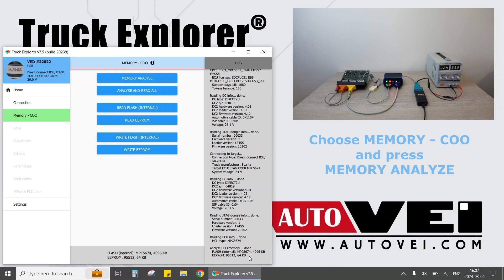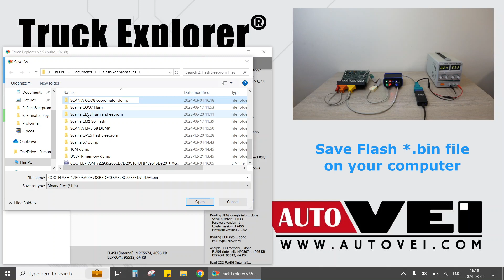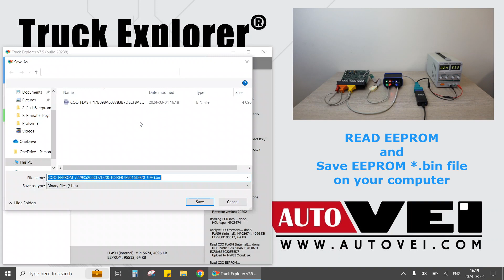SCANIA COO8 coordinator read/write/clone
Full read/write Scania COO8 control unit by JTAG mode.
MPC5674 Flash and Eeprom.

Need to open control unit.

Requirements:
VEI V6/V7 device
Direct Connect 2U tool with OBD2 power cable
DC2U-COO8 cable
DC2U-ISP-JTAG+BDM dongle
DC2U-JTAG8 open flex adapter
Power supply
License SCANIA COO8
Software v7.5 or greater